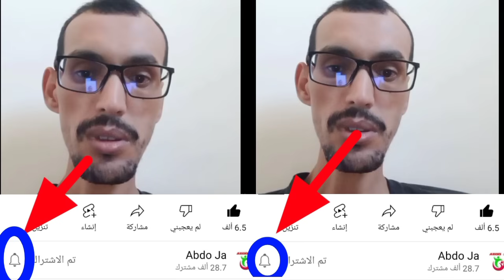ملخص مباراة المغرب الفاسي ضد حسنية اكادير!! اهداف حسنية اكادير و المغرب الفاسي!! الجولة 28 mas husa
شاهد ملخص مباريات اليوم
البطولة الاحترافية انوي
الجولة 28
تحليل مباريات الجولة 28
البطولة الاحترافية الجولة 28

MAS
HUSA
MAS vs HUSA
HUSA vs MAS
mas
husa
mas vs husa
husa vs mas
Magherib Fès
Hassania Agadir
Fès Maroc
Hassania Agadir
Maghreb Fès vs Hassania Agadir
Hassania Agadir et Maroc Fès

البطولة الاحترافية انوي
الجولة 28

MAS
HUSA
MAS vs HUSA
HUSA vs MAS
mas
husa
mas vs husa
husa vs mas
Magherib Fès
Hassania Agadir
Fès Maroc
Hassania Agadir

البطولة الاحترافية انوي
الجولة 28

MAS
HUSA
MAS vs HUSA
HUSA vs MAS
mas
husa
mas vs husa
husa vs mas
Magherib Fès
Hassania Agadir
Fès Maroc
Hassania Agadir